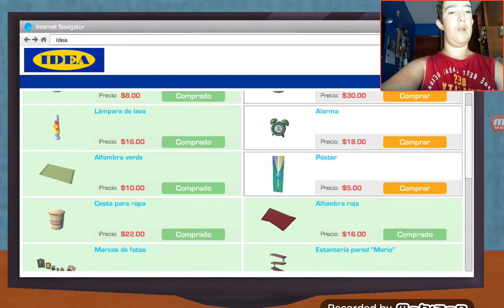!! Mi vida en Youtube 5 !! Episodio 6 : Saco un 10 en el examen de este mes Youtubers Life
Hola Cracks continuamos la serie de Youtubers Life como podeis ver en el video de hoy nos toca estudiar para el examen que tenemos el 31 de Enero y al final nos presentamos al examen y he aprobado el examen con un 10 y al final no he podido ir a la Gameworld porque estaba decorando la habitacion en la que estaba y nuestro amigo quiere compartir piso conmigo y hemos dicho que si y nos vemos en el siguiente Episodio Adioss